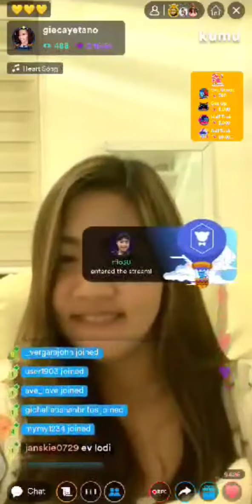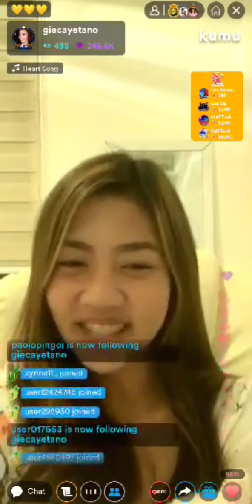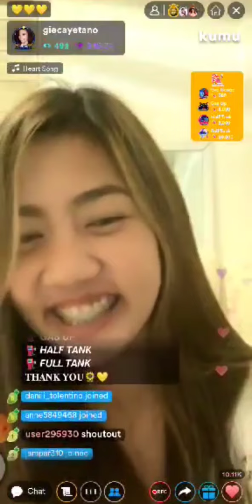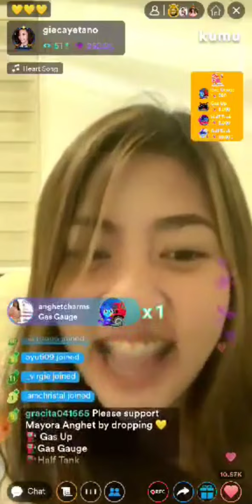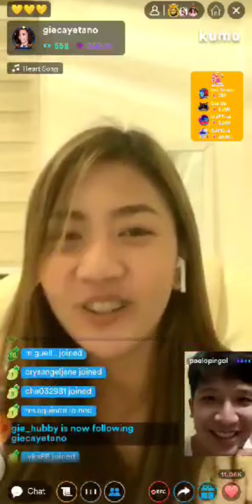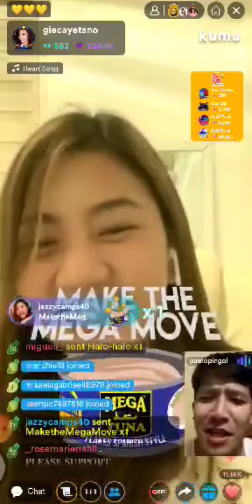Paolo hindi ko kailangan yan-Anghet💛🌻,Magkita tayo!anghet